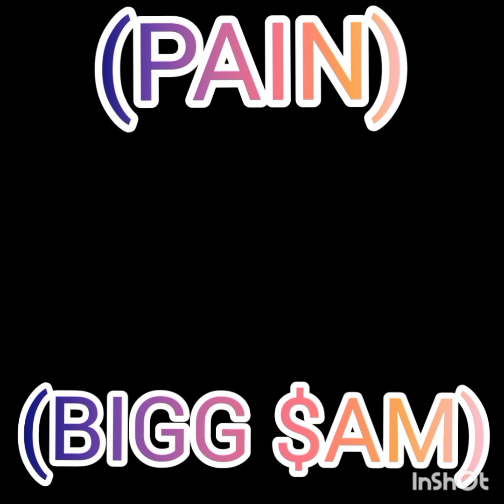PAIN (OFFICIAL AUDIO)